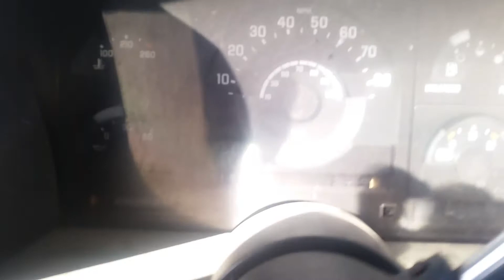89 GMC Short Bed.